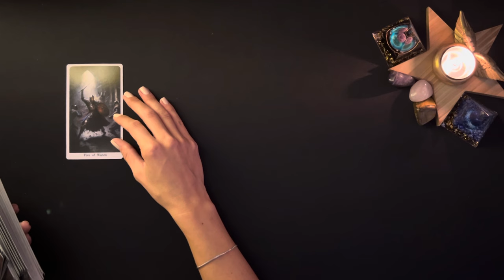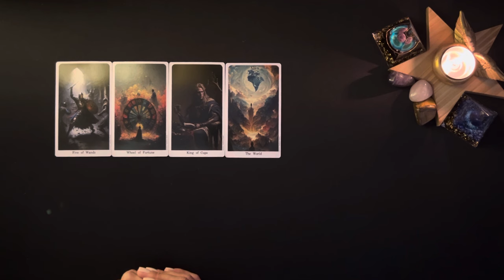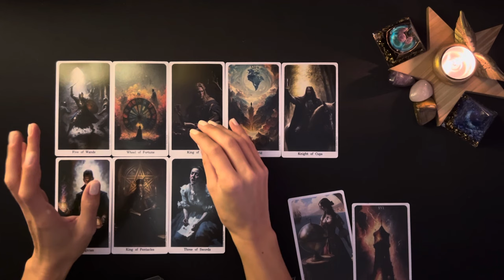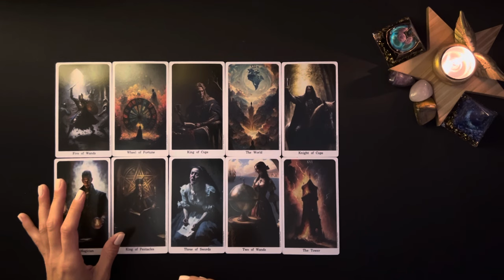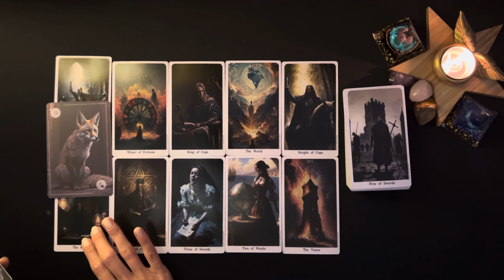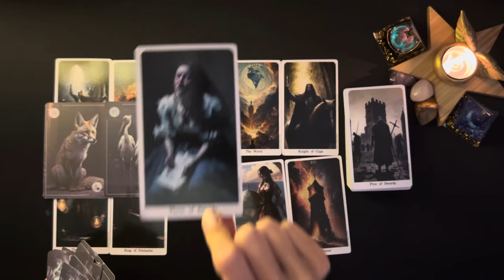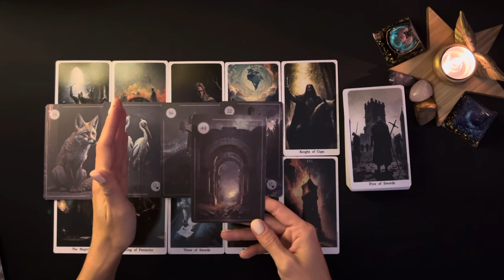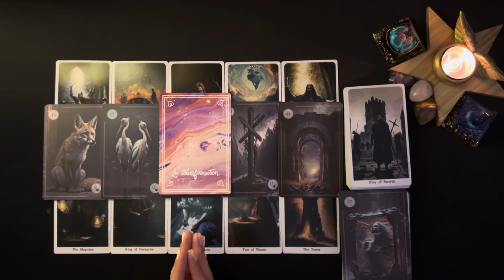Cancer Novembre 2024